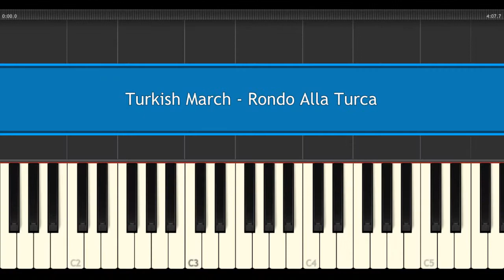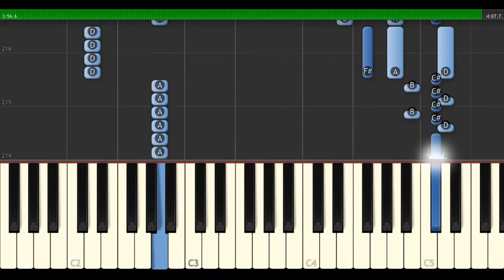RONDO ALLA TURCA - INTERMEDIATE VERSION - Piano / Keyboard Tutorial [Magic Music Tutor]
- I have two versions of Rondo Alla Turca. This one is the intermediate, full version, but I also have a level two version, which is simpler and easier to learn via tutorial. If you are a beginner, you should probably go to that version. If you think this intermediate level version is for you then have fun!